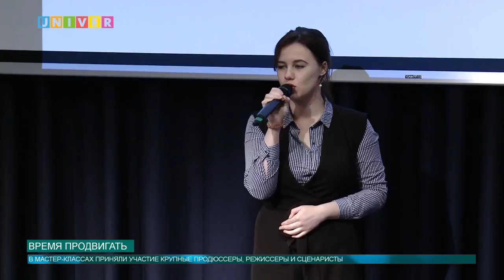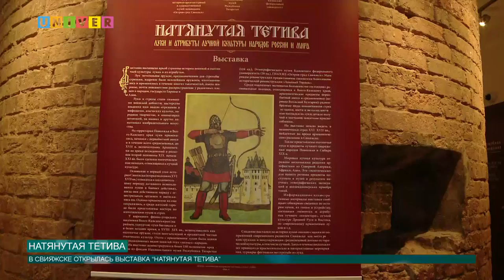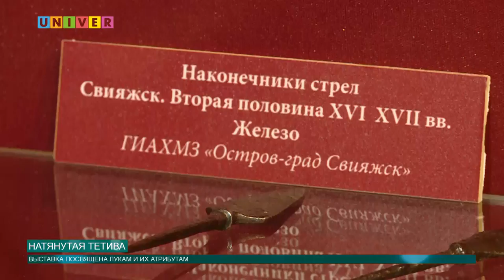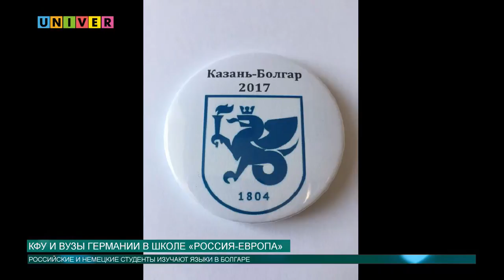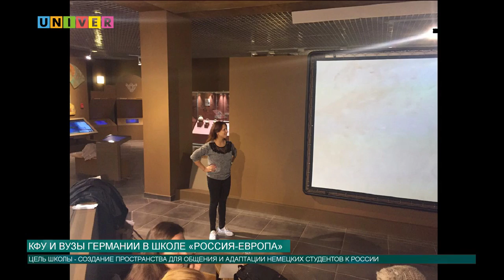Новости КФУ от 11.09.2017